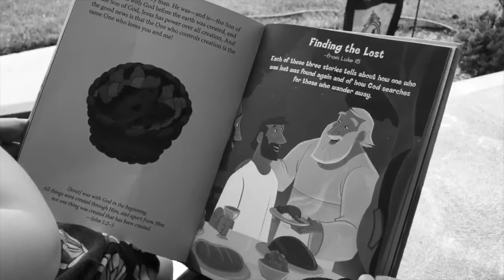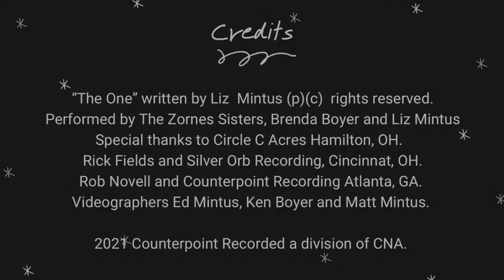"THE ONE" by the ZORNES SISTERS, an original song written by Elizabeth Zornes Mintus.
My original song is about the Good Shepherd: a beautiful story in the Bible about a sheep that wanders away and the shepherd who leaves the 99 and goes after the 1 who is lost to bring that lamb back to the safety of the fold under his protection. A story about love, forgiveness & redemption.